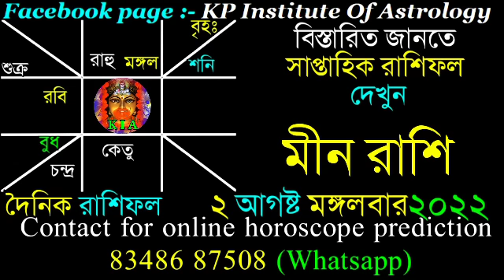Ajker Rashifal 2 August 2022 | আজকের রাশিফল ২ আগষ্ট ২০২২ | দৈনিক রাশিফল | Rashifal today.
Facebook page : KP Institute of Astrology